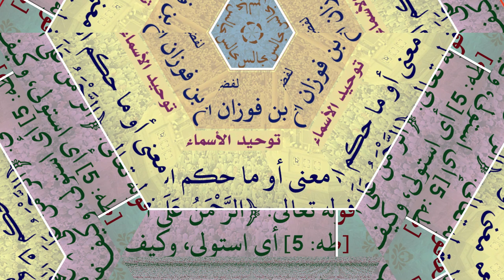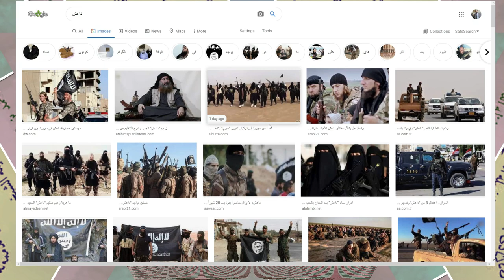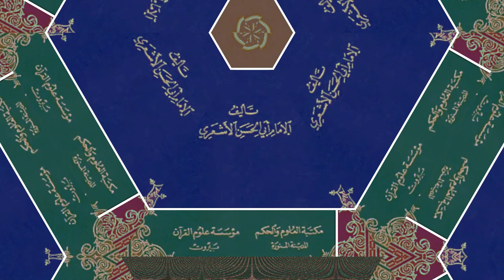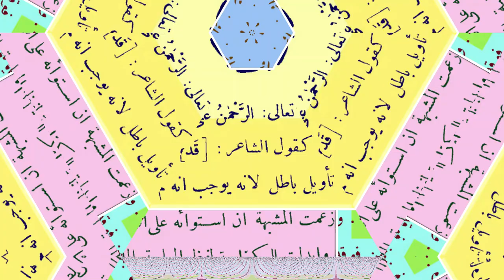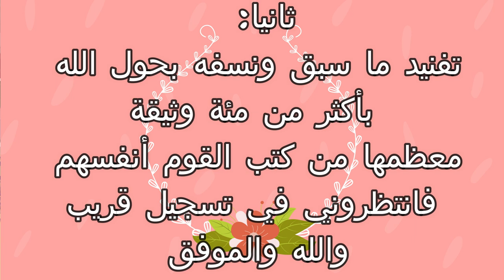أكثر من مئة وثيقة لبيان تناقض الوهابية في تفسير الاستواء ج1 (مقدمة من كلامهم، ثم يأتي نقضها لاحقا)